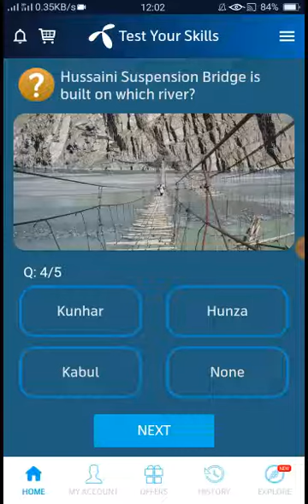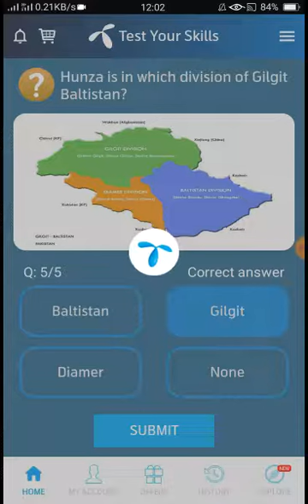Hussaini Suspension Bridge is built on which river?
Hunza is in which division of Gilgit
Baltistan?

Hussaini Suspension Bridge is
built on which river?

Which language is dominantly
spoken in Hunza region?

How old is Baltit fort?

How old is Altit fort?